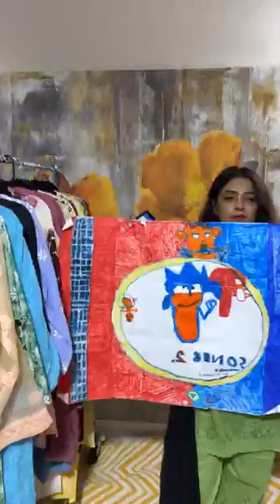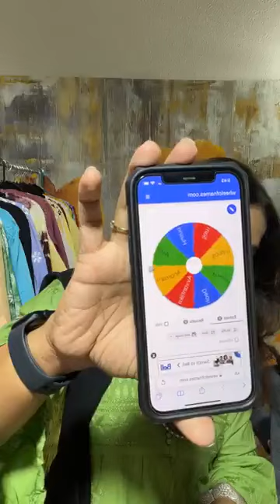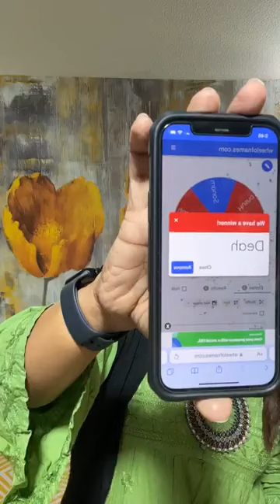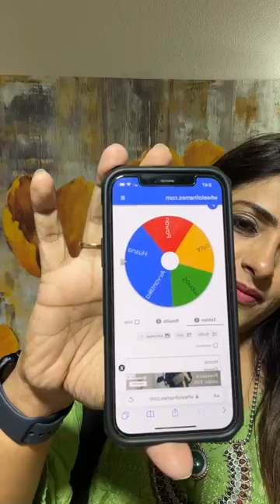Lucknowi Chikankari | 3D Work | Shadow Work | Kurti Palazzo | @dglobalfashions786| DGlobal Fashions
Details of items in this video :

Lucknowi Chikankari | Exclusive Collection  | Chikankari Short Tops | Chikankari Long Kurti | Chikankari Shadow Work | Chikankari Dhoti Pants | Chikankari Palazzo | Chikankari Suit | PartyWear

We are based in Dallas , TX

Short intro about DGlobal Fashion Owner:

Hi, I'm Hina Kausar owner of DGlobal Fashions, a passionate entrepreneur who embarked on this journey a few years ago. Despite its unexpected start, I'm fully committed to my work and encourage all women to pursue their passions. While it may pose challenges initially, with determination, success is attainable.